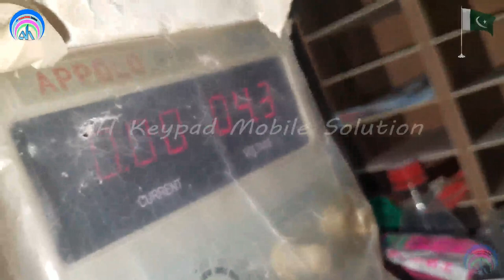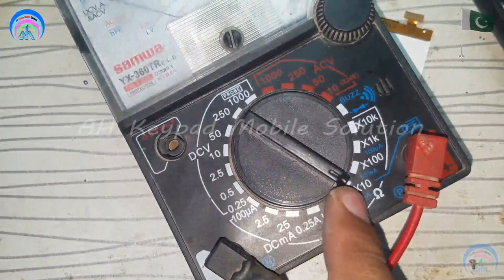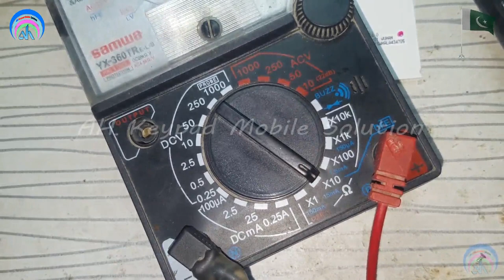All Nokia Dead Solution All Nokia White Black LCD Solution | Nokia 107 Dual | Urdu Hindi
All Nokia Dead Solution
nokia 101 dead solution hd image
nokia 101 water damage dead solution
nokia 100 dead solution ways
nokia 105 dead solution
nokia 101 not power on with battery
nokia 1650 dead solution
nokia 2610 dead solution
nokia black screen fix
How To Fix Black Screen
Dreaded black screen